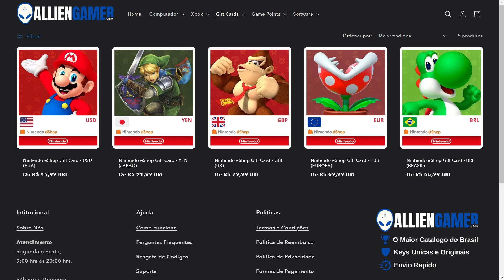PRAEY FOR THE GODS - O FAMOSO SHADOW OF THE COLOSSUS 2 ''COLOSSO WORM 2.0!''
Jogando praey for the gods, um jogo inspirado em shadow of the colossus.

''OBRIGADO :)''